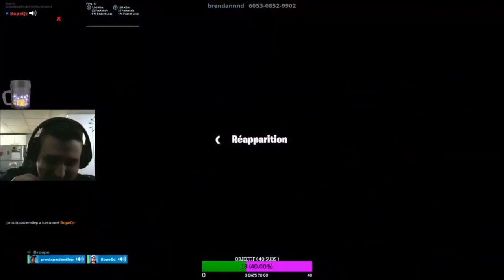Bonne Fête Michel ! *FORTNITE*